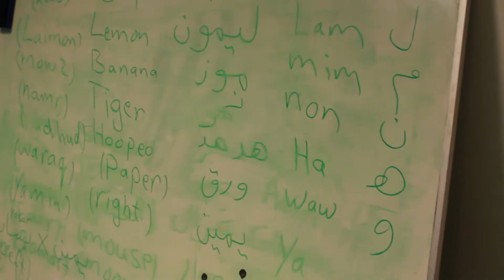Réfugiez Nous ! - Théatre Action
Lundi 04 et mardi 05 janvier 2016 à 20h aux Riches-Claires
Théâtre action, avec Salim Haouach, Sanae Jamai & Ilyas Mettioui
Ils sont là. Eux, les demandeurs d’asile, les réfugiés, les migrants, les étrangers, les clandestins.
Nous, on est là aussi. On compatit, on proteste, on aide, on s’inquiète, on accueille, on expulse.
Pourquoi ? Comment ? On en fait assez ? Ou on en fait trop ?
Ras El Hanout vous présente “Réfugiez Nous”, une pièce de théâtre action, où vous pourrez apporter vos réponses et les tester avec nous sur scène.